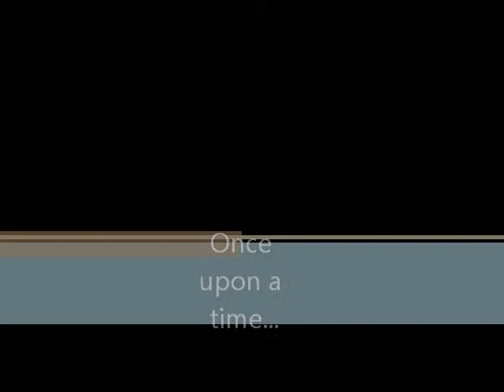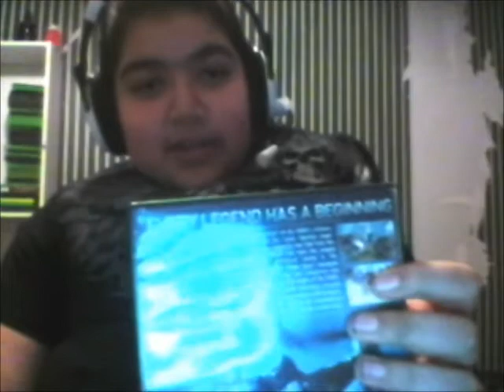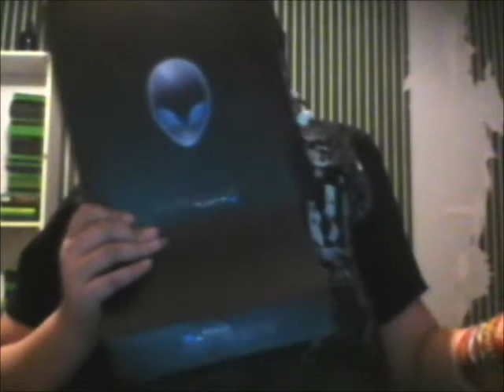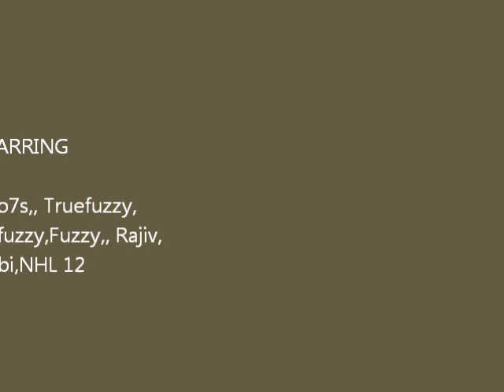Gameplay video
I play HALO Reach. Enjoy the video and gameplay